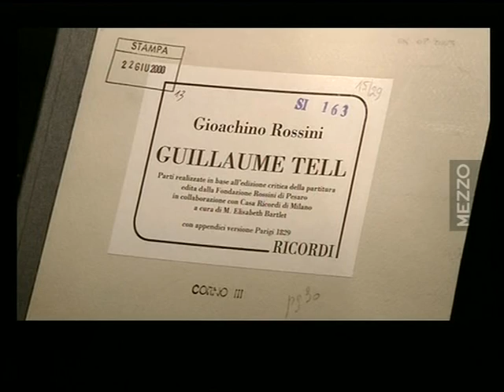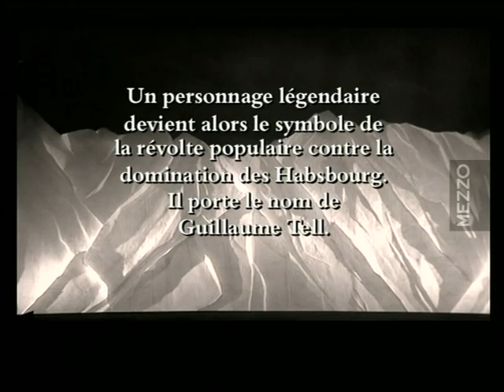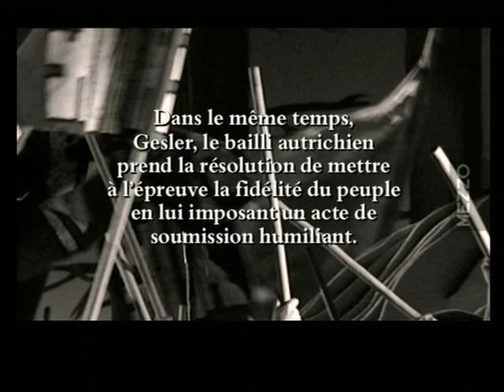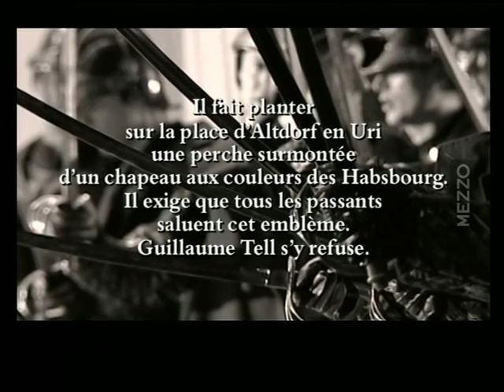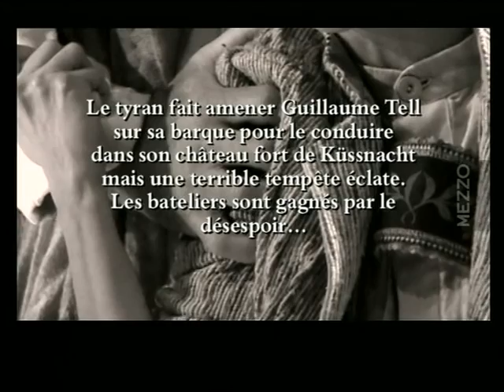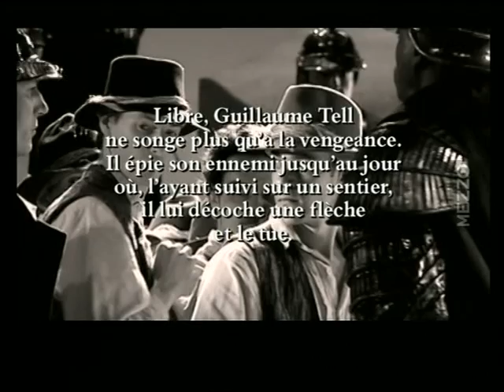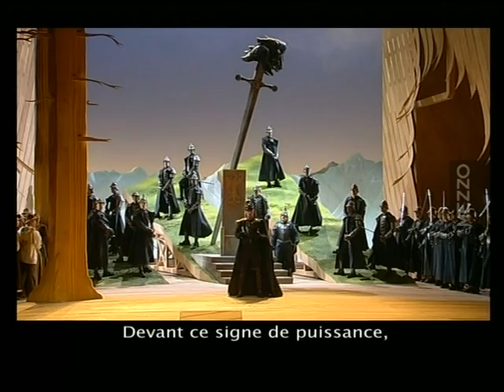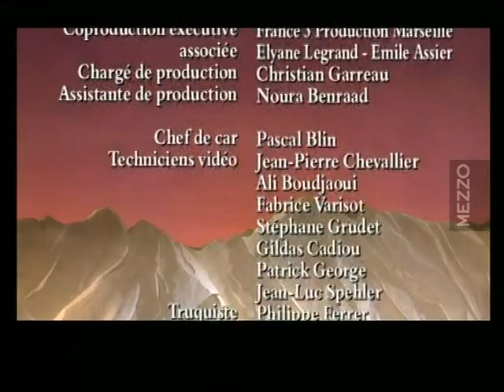Rossini GUILLAUME TELL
Guillaume Tell: Thomas Hampson
Arnold: Marcello Giordani
Mathilde: Hasmik Papian
Jemmy: Gaele Le Roi
Hedwige: Nora Gubisch
Gesler: Jeffrey Wells
Furst: Wojtek Smilek
a.o.

stage director: Francesca Zambello
set director: Peter Davison
costumes: Marie-Jeanne Lecca
conductor: Bruno Campanella
Bastille Opera Paris, 2003
tv broadcast